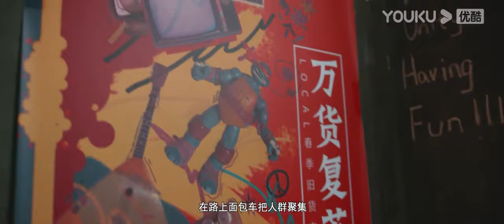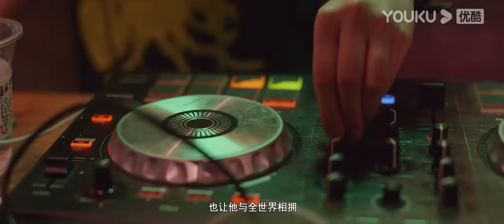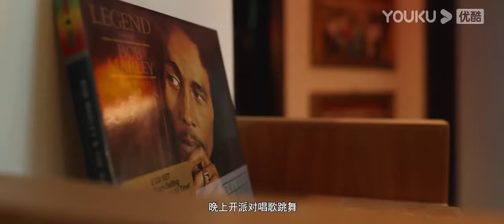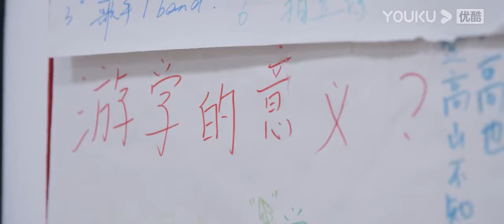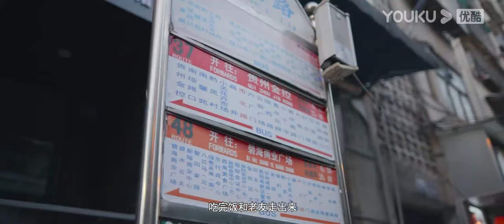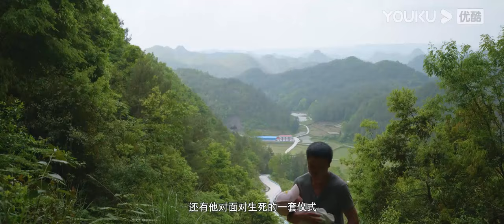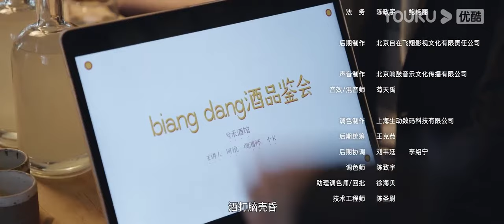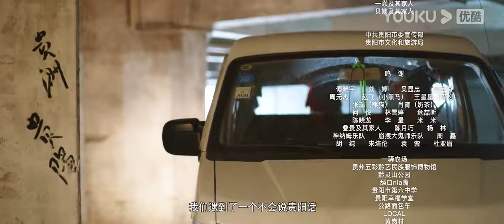AI ENGDUB [Marvelous City] EP1 | YOUKU DOCUMENTARY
【奇妙之城 Marvelous City】《奇妙之城》是一部人文旅行城市纪录片，节目以生活于城市中的手艺人、美食家和艺术家为切入点，呈现具有城市内在精神的人物故事；以明星个人视角，探寻每个城市蕴藏在日常中的奇妙之处。
★嘉宾：许魏洲 / 肖战 / 周深 / 白宇 / 吴磊 / 王晓晨
★导演：萧寒

00:00 The International Website youku.tv is now available!
02:00 Download YOUKU International APP to get early access to the full show